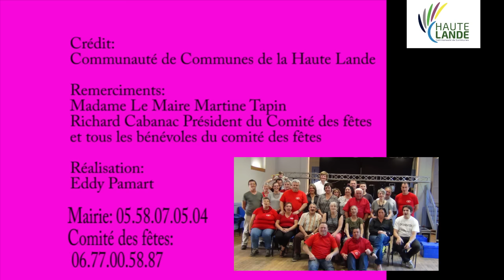Fête de Commensacq 2015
Fêtes de Comensacq 2015. Commune de la communauté des communes de la Haute Lande